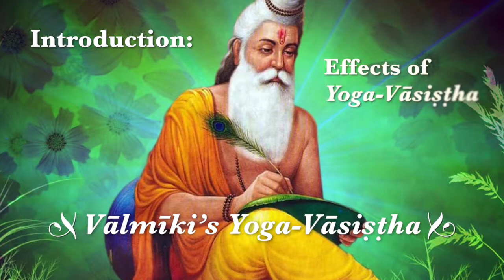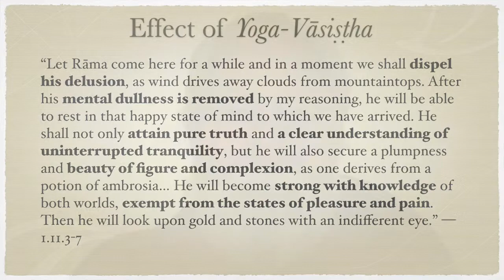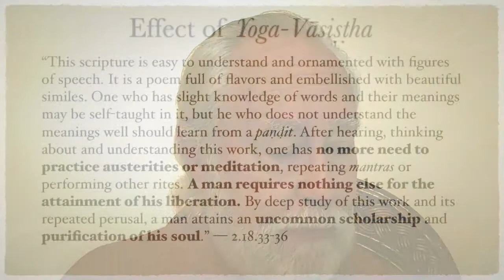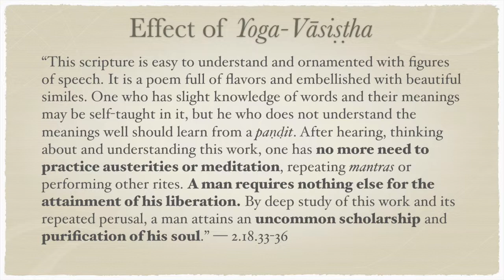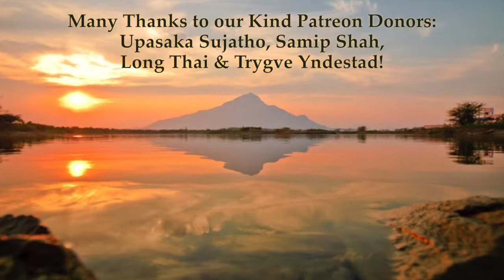Effects of Yoga-Vāsiṣṭha Part 1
"Let Rāma come here for a while and in a moment we shall dispel his delusion, as wind drives away clouds from mountaintops. After his mental dullness is removed by my reasoning, he will be able to rest in that happy state of mind to which we have arrived. He shall not only attain pure truth and a clear understanding of uninterrupted tranquility, but he will also secure a plumpness and beauty of figure and complexion, as one derives from a potion of ambrosia… He will become strong with knowledge of both worlds, exempt from the states of pleasure and pain. Then he will look upon gold and stones with an indifferent eye.” — 1.11.3-7

“This scripture is easy to understand and ornamented with figures of speech. It is a poem full of flavors and embellished with beautiful similes. One who has slight knowledge of words and their meanings may be self-taught in it, but he who does not understand the meanings well should learn from a paṇḍit. After hearing, thinking about and understanding this work, one has no more need to practice austerities or meditation, repeating mantras or performing other rites. A man requires nothing else for the attainment of his liberation. By deep study of this work and its repeated perusal, a man attains an uncommon scholarship and purification of his soul.” — 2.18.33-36